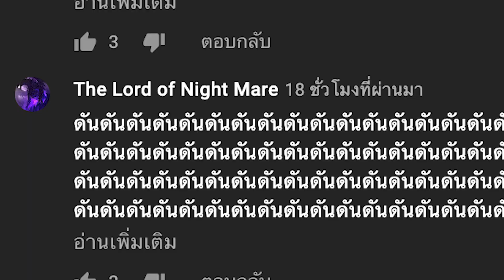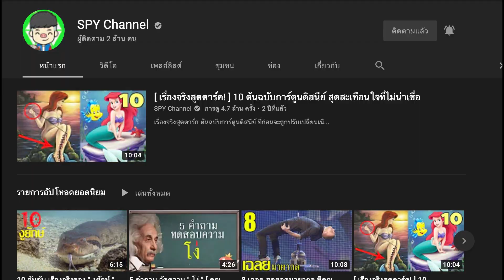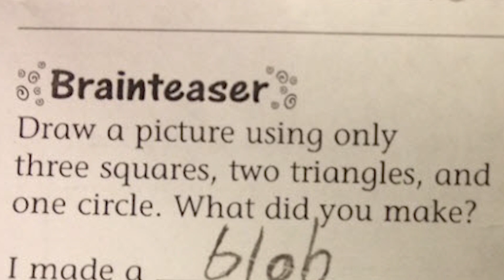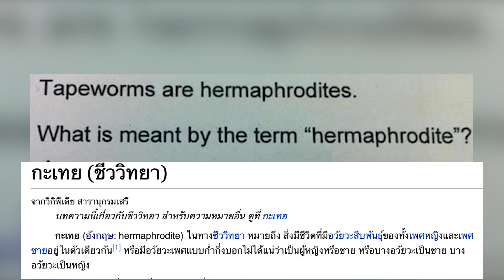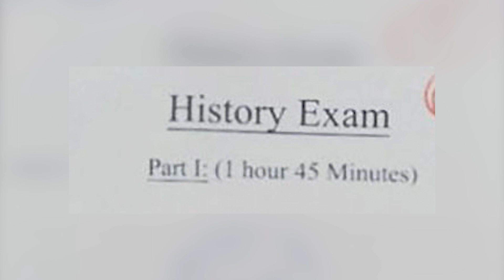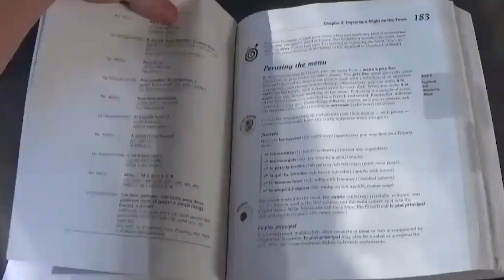20 คำตอบการบ้านสุดเกรียน “เด็กนอก” ที่ครูต้องเงิบแล้วเงิบอีก Ep 4/2 ฉบับฮาๆ (ภาคต่อ)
20 คำตอบการบ้านสุดฮา " ของเด็กไทย" ที่ครูต้องเงิบ (สุดฮา) Ep.1

20 คำตอบการบ้านสุดฮาของเด็กไทย ที่ครูต้องเงิบ(สุดฮา) EP. 2

20 คำตอบการบ้านสุดเกรียน “เด็กนอก” ที่ครูต้องเงิบแล้วเงิบอีก Ep.3 [ฉบับฮาๆ]

20 คำตอบการบ้านสุดเกรียน “เด็กนอก” ที่ครูต้องเงิบแล้วเงิบอีก Ep 4/1 ฉบับฮาๆ